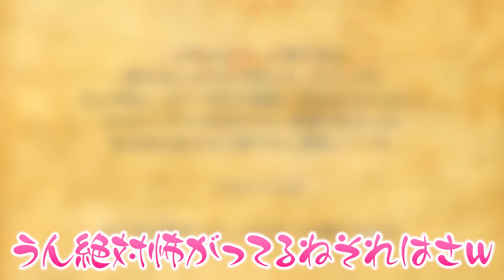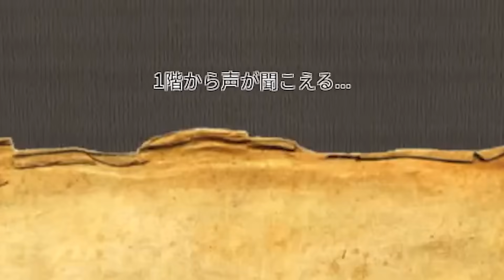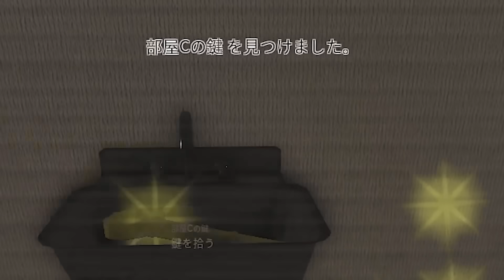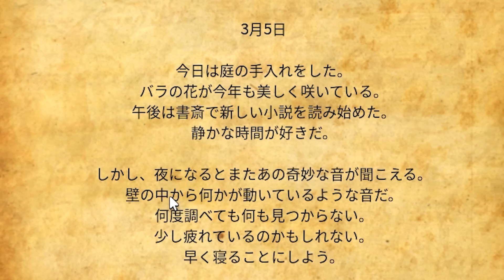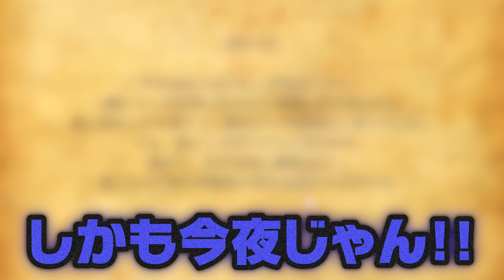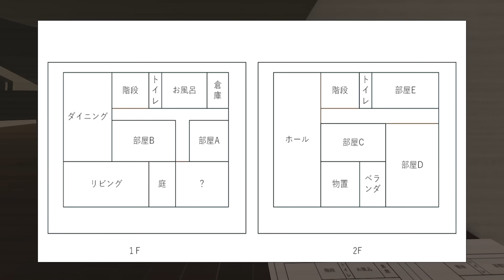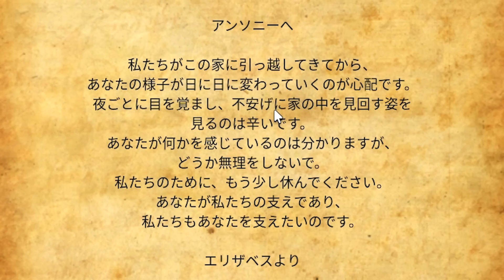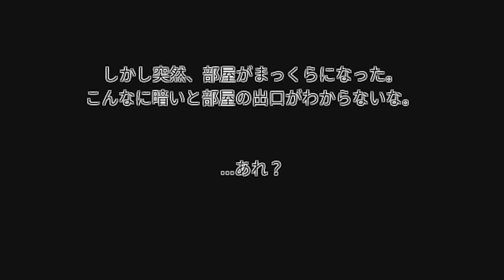『変な家』に行ってみたら大変なことになった...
今日は変な家に行くロブロックス！✨

よろしくね！！✨

てきとさんのチャンネル